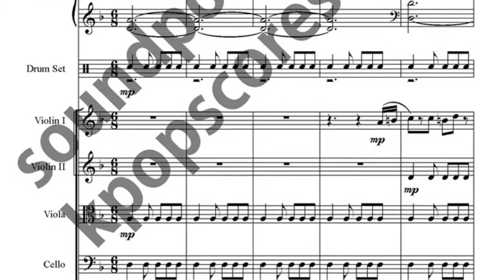Pirates of The Caribbean music sheet